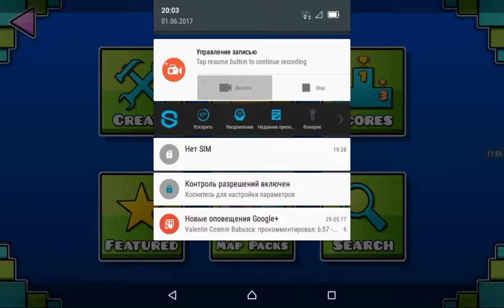10 предварительных имени ресурсов в Minecraft